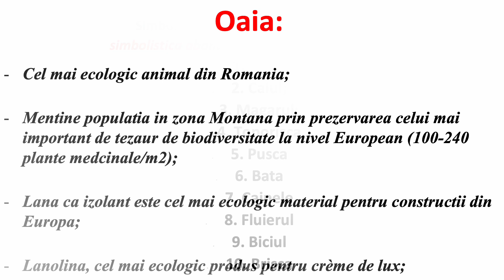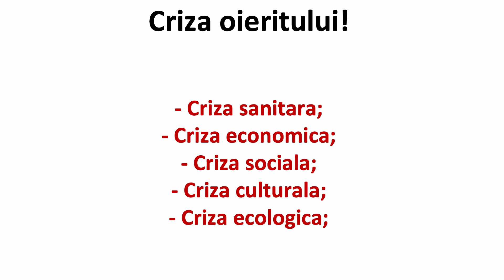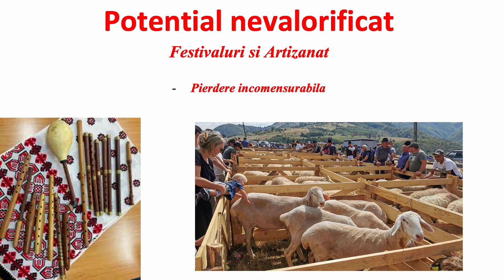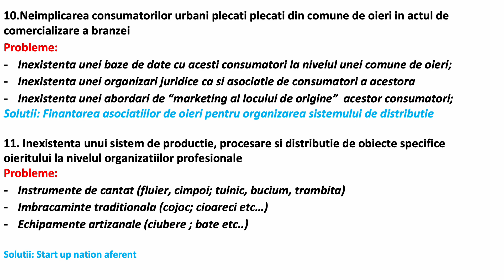Conferinta Oieritul la Rascruce